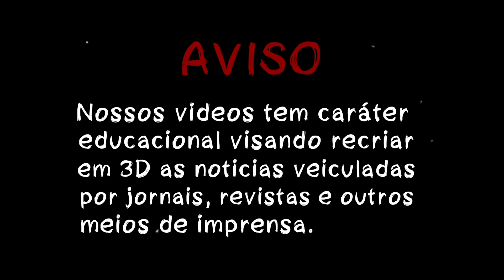ASSIM FOI A M0RTE TERR1VEL DE MARIA BONITA 😳 TEVE A CABEÇA ARR4NCADA | SIMULAÇÃO 3D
Maria Gomes de Oliveira, conhecida como Maria de Déa e, após sua morte, Maria Bonita, foi uma cangaceira brasileira, companheira de Virgulino Ferreira da Silva, o Lampião e a primeira mulher a participar de um grupo de cangaceiros.

A mariabonita foi sem duvida empoderou a atividade feminina dentro do cangaço de lampiao sendo uma figura muito controversa que até hoje é retratada nas literaturas de cordeis do nordeste brasileiro.